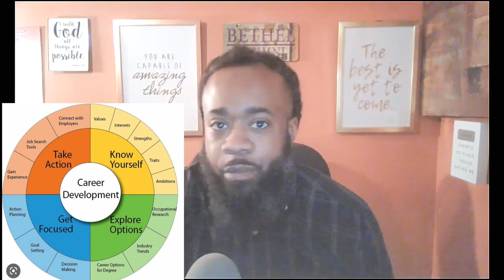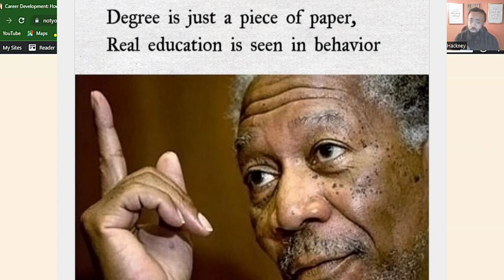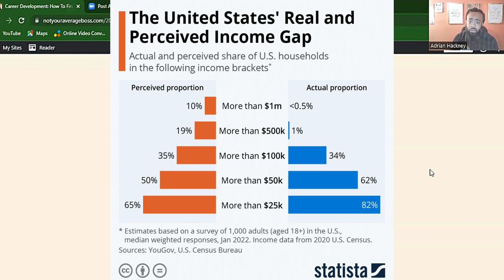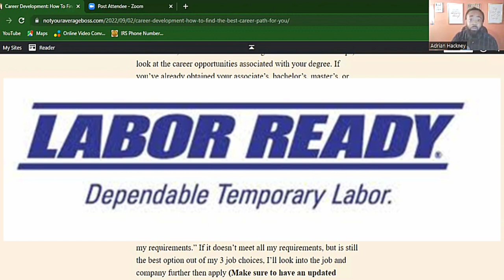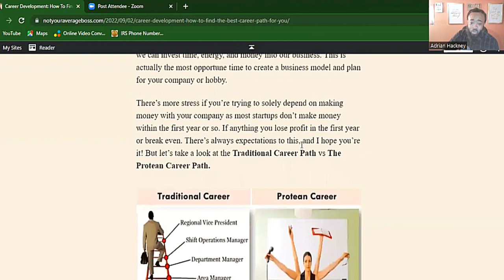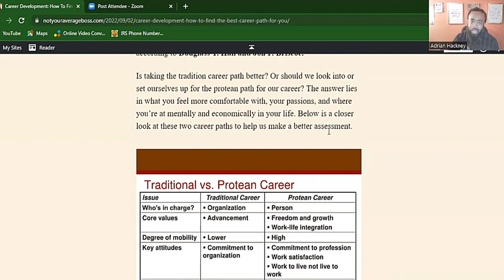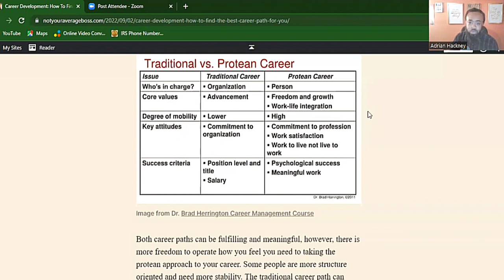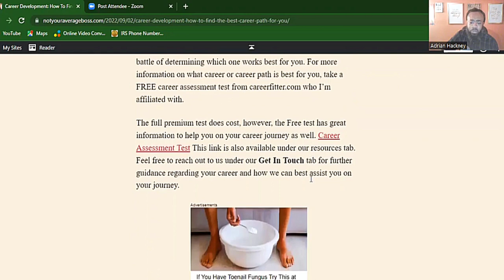Career Development- How To Find The Best Career For You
Here, we discuss ways we can determine what the best career path for us to take is based on interests, passions, and talents. We also look at practical ways to set us up for success regarding the workforce.

Intro- 00:00- 01:59
Importance of Career Development- 02:00- 03:24
Stages of Career Preparation- 03:24- 32:34
Career Preparation Checklist- 32:34- 33:32
Traditional Career vs Protean Career- 33:32 - 57:18
Review of Career Paths and Career Choices- 57:18- 1:01:02
Outro- 1:01:02- 1:04:09

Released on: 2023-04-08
Composer: Amilcar Abreu